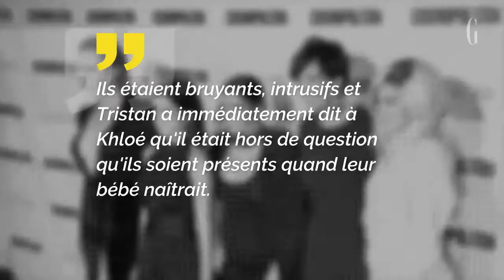Khloé Kardashian a pris une décision radicale pour son accouchement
Après la naissance de Chicago, la fille de Kim Kardashian, Sa soeur Khloé a pris une décision radicale pour son accouchement A la demande de Tristan Thompson, sa famille devra attendre en salle d'attente ! Tris